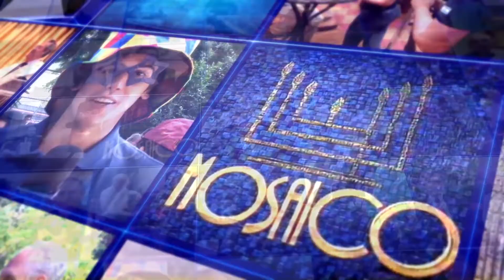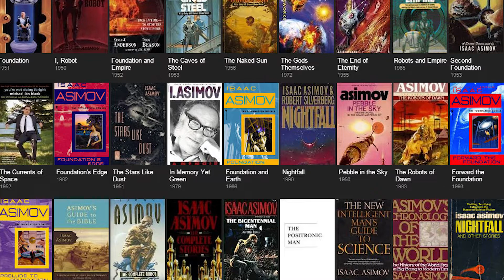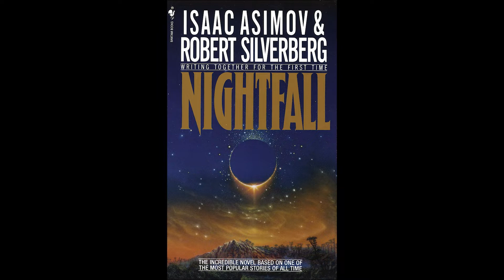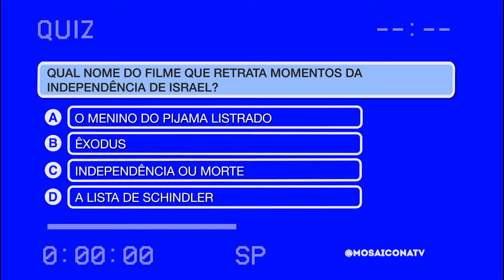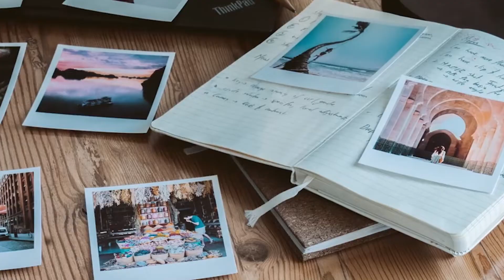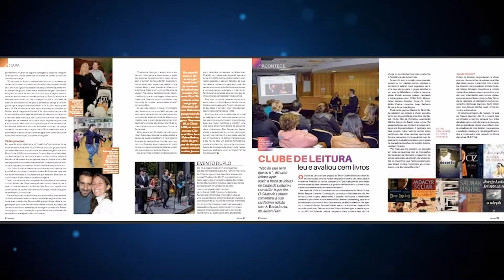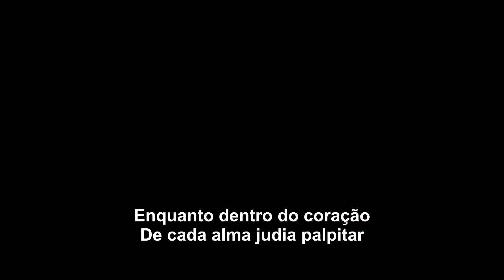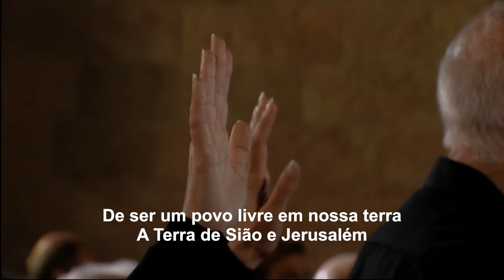Mosaico Completo (Especial Yom Haatzmaut) | 03/05/22 (Reprise: 04/05/22)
- 30 anos do falecimento de Issac Asimov, no "Mosaico Notícias";
- Yom Hazikaron em Israel;
- Escolas reunidas em um ato especial de Yom Hashoá no MEMIJ;
- Filme que retrata a independência de Israel no "Quiz" da semana;
- Aula de Dança de Ritmos no clube A Hebraica;
- Trechos da Assembleia Geral da ONU de 1948 no "Baú do Mosaico";
- Receita de vitelo na "Cozinha da Ídishe Mame";
- O Hino Nacional de Israel no "Pinat Ha Música".

Mosaico na TV:
Agora também ao vivo na página do Clube A Hebraica e na página da Fisesp no Facebook - Toda terça-feira, às 20h -

Diretor Geral: Roni Gotthilf
Produtor: Leonardo Ruivo
Editor: Rodrigo Ponce
Assessoria e Comunicação: Lais Louver